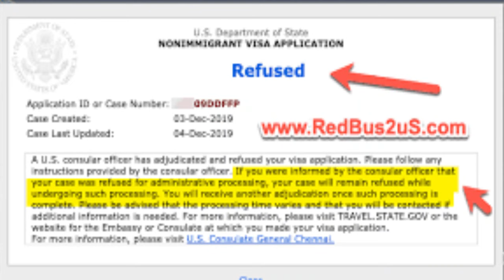What Visa Officers REALLY Want to See in Your DS160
us visa interview | امریکہ کا ویزا انٹرویو | what visa officer looks for ds160
queries,
usa visit visa appointment pakistan
usa visa on pakistani passport
usa visa for pakistani
ds 160
ds 160 form
ds160 como preencher
ds160 and interview scheduling
ds 160 form filling for tourist visa
online ds-160 form
visa expert
study abroad
Description
If you're filling out your DS160 form for a tourist visa, this video will show you what visa officers really want to see. Learn the key tips to make your application stand out!
Are you eagerly preparing for your US visa interview? Look no further, as this insightful video, titled "us visa interview | امریکہ کا ویزا انٹرویو | what visa officer looks for ds160 " is here to guide you through the process. In this video, we delve into the nitty-gritty details of the DS160 form and shed light on what visa officers specifically look for during the interview. Join us as we provide invaluable tips and crucial information on how to ace your US visa interview. We understand the importance of being well-prepared and confident, and that's exactly what we aim to instill in you through this video. The DS160 form acts as a crucial document during your visa application process, and we'll walk you through every section, highlighting key points to focus on. Additionally, we'll share the visa officer's expectations, enabling you to tailor your answers strategically and increase your chances of a successful outcome. Our experienced team has delved into the intricacies of the US visa interview process and has gathered comprehensive information to assist you. We understand the challenges you may face, and we've prepared this video to ensure you are equipped with the necessary knowledge and confidence to tackle your interview with ease. By watching this video, you'll gain insights into the dos and don'ts of the US visa interview process. We'll provide practical advice on dress code recommendations, appropriate demeanor, and how to effectively present your case to the visa officer. Embarking on your journey to the United States is an exciting endeavor, and we want to ensure you have the best possible chance of success. So, mark your calendar and make sure to watch "Decoding the US Visa Interview: Insight into DS160 and Visa Officer Expectations" today. Remember, thorough preparation is key, and with our guidance, you can navigate the US visa interview process confidently and allow your true potential to shine. Don't miss out on this invaluable information – watch the video now!